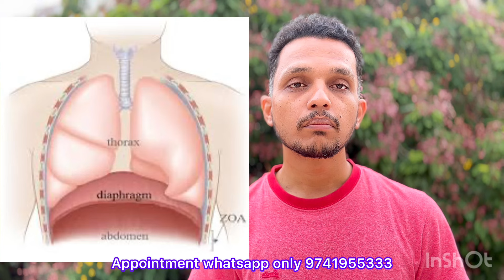ಉಸಿರು ಒಳಗೆ ಬರುತ್ತಿಲ್ಲ ಗುರುವೇ